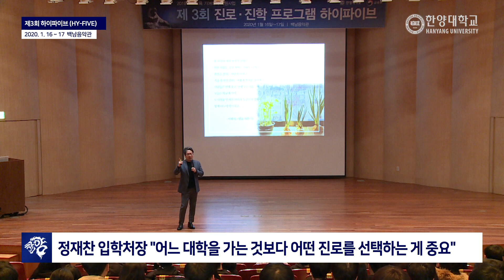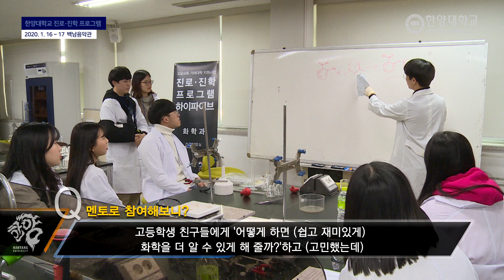[한양대학교 채널H] 제3회 한양대학교 진로·진학 프로그램 HY-FIVE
■ 일시 : 2020년 1월 16 ~ 17일
■ 장소 : 백남음악관

진로와 적성에 대한 고민 해결과 대학 생활의 경험을 쌓을 수 있는 제3회 한양대학교 진로·진학 프로그램 HY-FIVE가 16일, 백남음악관에서 열렸습니다.
고교와 대학 연계의 성공적인 모델로 자리 잡은 HY-FIVE는 평소 진로·진학 프로그램을 접하기 힘든 고등학생 200여 명을 선발해 16일과 17일 이틀에 걸쳐 진행했는데요.
학생들은 학과별 전공체험과 특강, 입학전형 안내 등 다양한 프로그램에 참여해 진로에 대한 고민을 해소하는 시간을 가졌습니다.
제3회 HY-FIVE가 미래 한양인을 꿈꾸는 학생들의 학과 선택과 진로 결정에 실질적인 도움이 되길 바랍니다.

항상 한양인 여러분들과 소통하고 공감하는 채널H가 되겠습니다.
We will always be a channel H that communicates with and empathizes with you.

■미디어전략센터 채널H 홈페이지도 많은 관심 바랍니다.